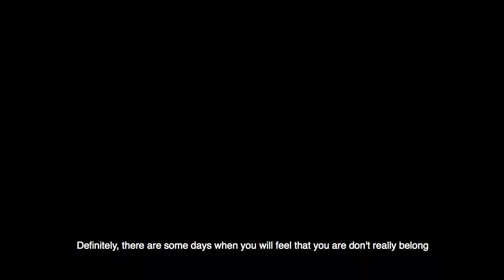Millennial Debunked #4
Hey hey everyone! Our young SWET-lings have released another interview episode about the next generation.

If you've got any questions for the Millennials, PM us your questions and they might get featured in the next episode!